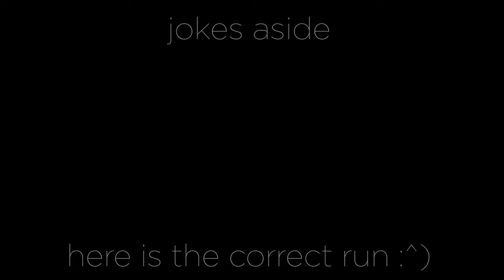(Live WR) TMS Undulate Line 13.68 by GranaDy!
Hi!
Today I'm back with a new 1-run video!

The map I drove is quite basic: it theoretically only consists of 1 turn combination. But also the very first downhill is harder than it looks because you need to take a certain line in order to not lose speed. The turn combination is pretty slippery and quite tough to get good. The precise approach for the drop into the finish doesn't make it easier either :D And as you can also see in the very first clip the finish might mess up your run too xD

- Lemon Fight - Stronger (feat. Jessica Reynoso) [Champion Remix]

Have fun and enjoy c:
Cheers,
GranaDy/Skilley! ^^